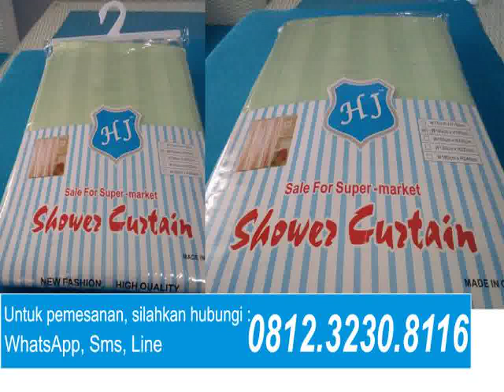Gorden olshop, Gorden online, Gorden polos, No.hp 081232308116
Shower Curtain ini memiliki fungsi sama seperti tirai pada umumnya. Yang membedakan adalah motifnya yang cantik dan simple. Tirai ini memiliki bahan yang berbeda oleh karena itu tirai ini anti air karena bahannya memiliki sifat waterproof yang artinya tidak akan basah ketika terkena air. Jadi ngga usah khawatir dengan kebersihan dan kerapian kamar mandi kalian

Kelebihan Shower Curtain :
1.Sebagai penyekat kamar mandi
2.Sebagai pembatas agar kamar mandi tetap bersih dan rapi
3.Kamar mandi menjadi lebih enak dilihat karena motifnya yang simple dan warna yang menarik
4.Sebagai pelindung sinar matahari
5.Bahan pembuatan tirai bersifat waterproof sehingga dapat menjadi pelindung dari tampias air hujan saat digunakan diluar ruangan.
6.Anti noda darah,anti air,anti minyak sehingga mudah dibersihkan ketika terkena noda. Biasanya digunakan ndiruang operasi.

Alamat Store : Jl.Danau Sentani Tengah H2B/39 Sawojajar Malang
TIRAI DENGAN MOTIF CANTIK, SIMPLE, AMAN DIGUNAKAN DAN PRODUK TERPERCAYA.